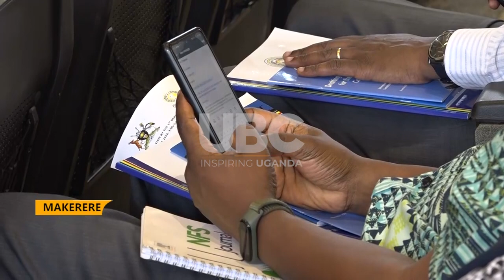Kadaga at MUK - Makerere decry selective implementation of EAC protocols.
Academicians at Makerere University have decried what they call discriminatory implementation of protocols under the East Africa community affairs.

This was during the 1st deputy prime minister and also the Minister for East African affairs Rebecca Kadaga lecture about the EAC.